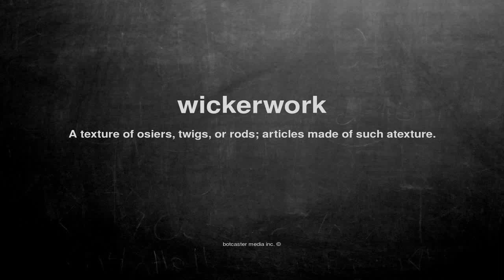What does wickerwork mean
What does wickerwork mean in English?